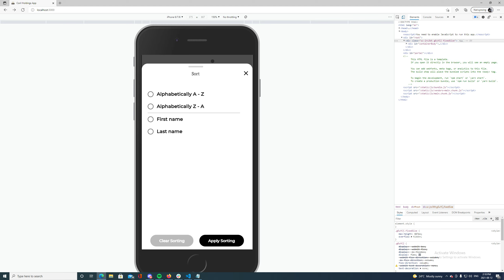Desktop 2021 08 12 14 17 52 04